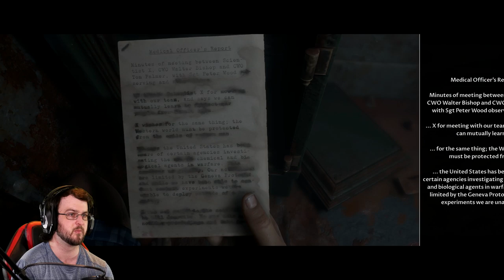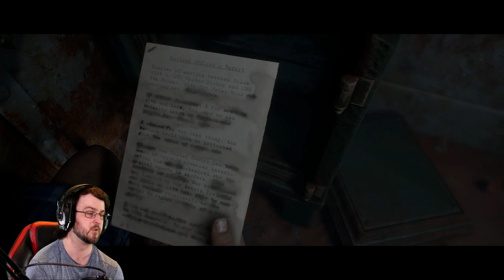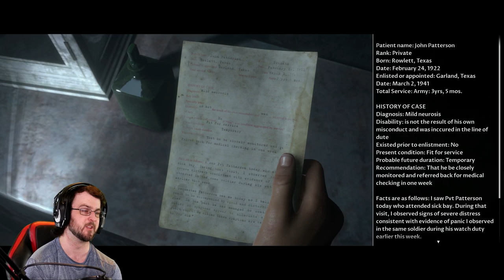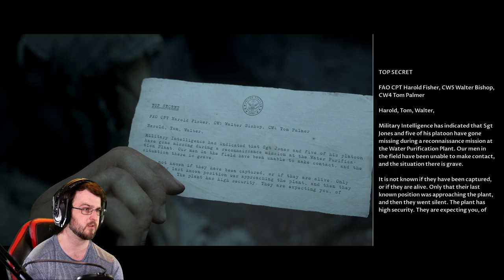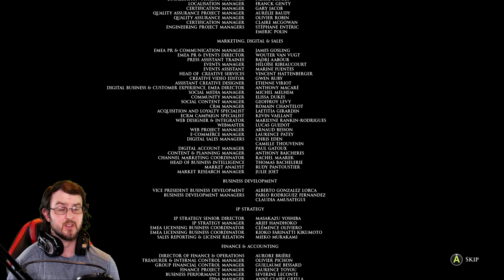Who Will Survive? - Man Of Medan Ending